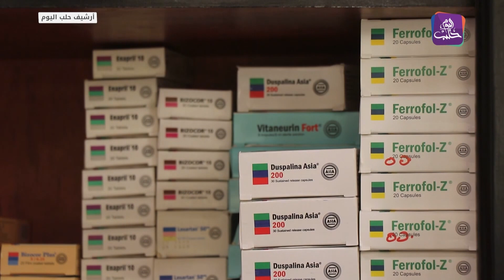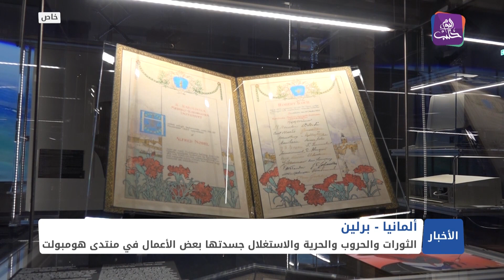نشرة أخبار المنتصف 09 08 2021 وفيها: العقوبات الغربية على نظام الأسد.. فعاليتها وأوجه قصورها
مساع لنظام الأسد لإمداد لبنان بالأدوية
شح المياه يزيد من معاناة النازحين في مخيمات إدلب
منتدى "هومبولت" الثقافي في العاصمة الألمانية برلين